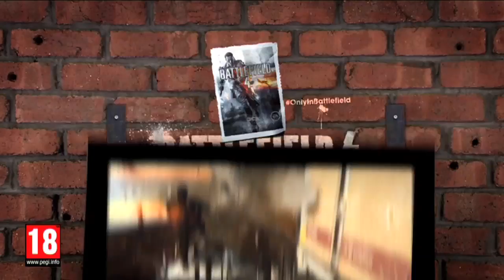Battlefield 4 Idents